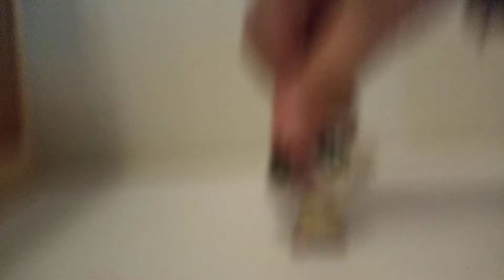my lazy morning routine 😴😂